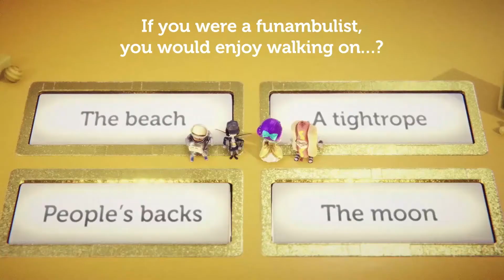Knowledge Is Power | Gameplay Trailer | PS4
Claim your fame in a sparkling PS4 exclusive game show quiz from the growing PlayLink range. Don’t worry about your DUALSHOCK 4 wireless controller – simply grab your smart device, choose from one of eight characters and snap a selfie, then enter the Pyramid of Knowledge, where you and up to five friends answer a variety of themed questions in a madcap race to its summit.

Knowledge Is Power comes to PS4 on 22nd November.